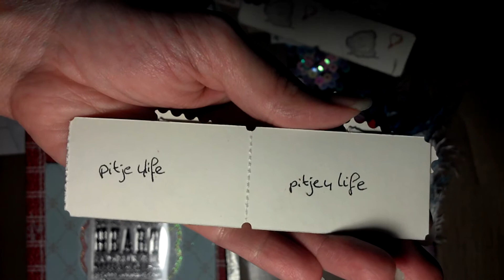Happy mail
Sorry I'm so far behind on my videos!